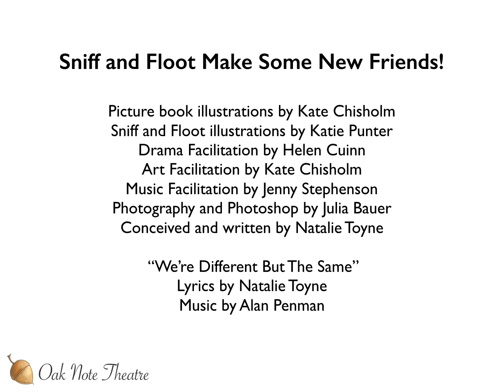Sniff and Floot Make Some New Friends!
A new digital talking book by Oak Note Theatre, created with Hamiltonhill Family Learning Centre in Glasgow, and inspired by the musical story 'Sniff and Floot'.

'Sniff and Floot Make Some New Friends!' started with musical ideas workshops at the Nursery Schools, followed by illustration workshops with an artist who had turned their ideas into exciting drawings to colour in. After the story was written around the characters created by the children, their voices were recorded for the talking book. A photographer then collated and photoshopped the illustrations. Finally, a video was created and the childrens' recorded voices were mixed in with an actor's voice to create the narration.

'Sniff and Floot' is an anti-sectarianism musical story for little people, complete with a giant puppet box and an A2 picture book. Participatory songs are sent out to Nursery Schools beforehand alongwith an education pack so that the characters become familiar to the children before the actor and musician arrive. The show is followed up by a musical workshop - introducing the children to the instruments that underscore the story and voice the puppets, much like 'Peter and the Wolf'.

Please note: Due to YouTube scaling down the size of this video file, the picture quality may reduce when viewed on a larger screen.

for more information on the company and it's projects.